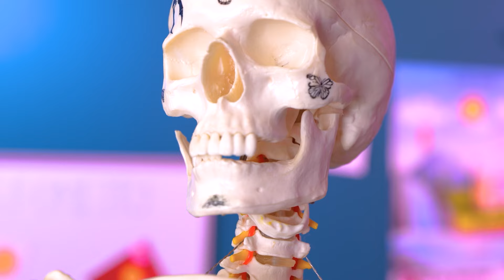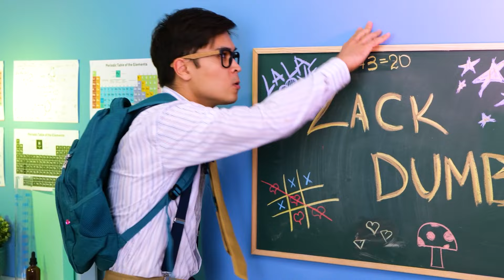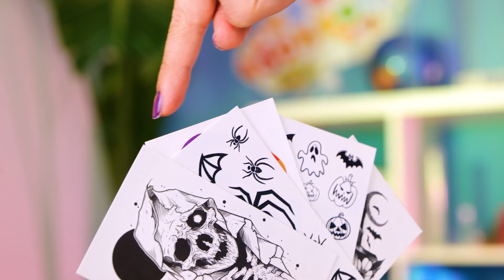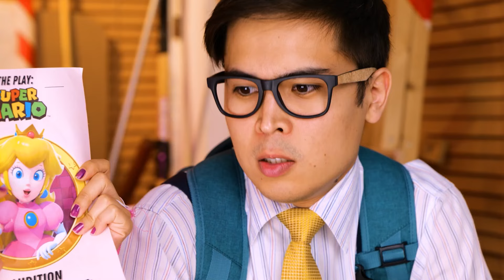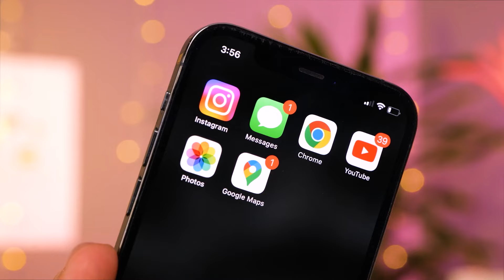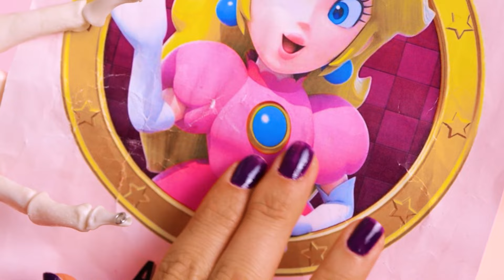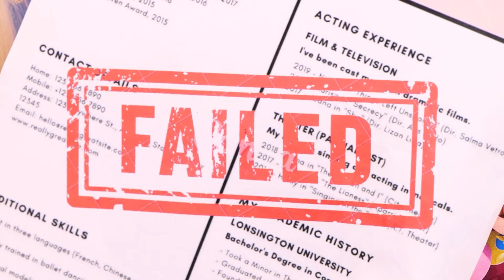Rivals Turned Lovers! Poor VS Rich Gadgets! School Makeover Hacks with TikTok Gadgets 👑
Welcome to our latest teen drama, where love and rivalry mix with a sprinkle of magic! 💫 Today, we're taking you on a rollercoaster ride from the library to the runway. 📚👠

Watch as our school rivals fall head over heels in love! 💖 But not before a stunning makeover that will leave you speechless. From geeky glasses to dazzling dresses, we're transforming our nerdy heroine into a princess! 👓👑 Most Extreme Beauty Treatments 2023 Best Smart and Helpful Beaut​y Hack and 9 BEAUTY HACKS THAT WILL SAVE YOUR LIFE

We've got the best school hacks and TikTok gadgets to make this transformation possible. So, buckle up and get ready for a journey of self-discovery, friendship, and unexpected love. Can love truly conquer all rivalries? Tune in to find out!